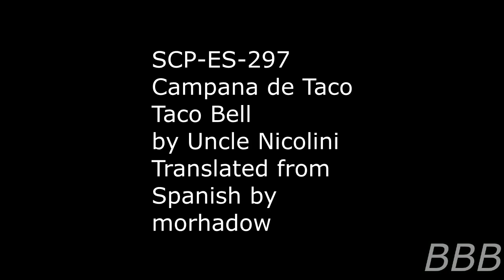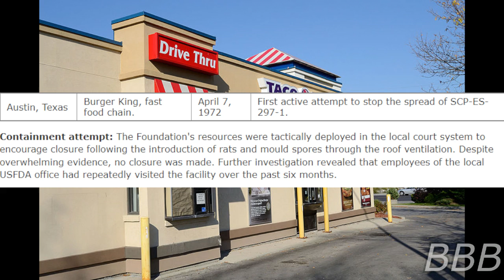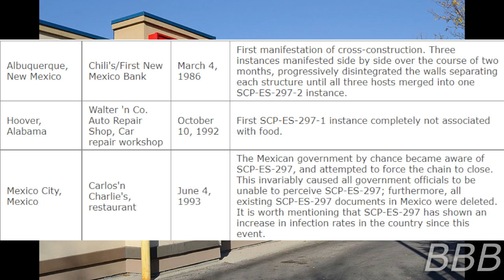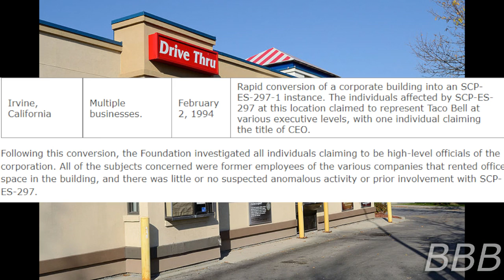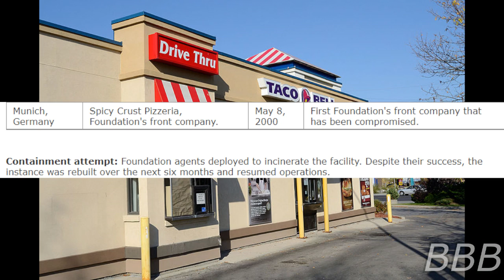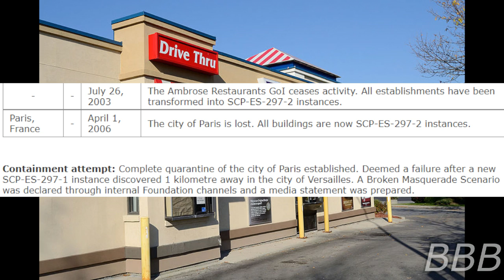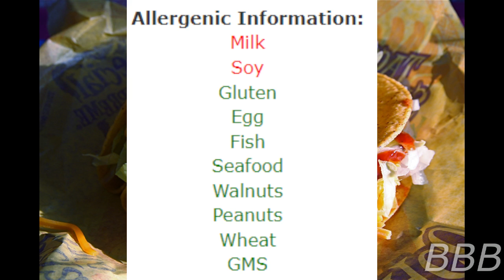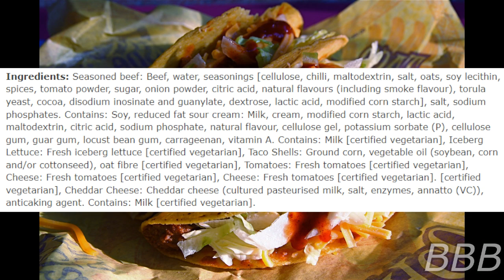SCP ES 297 - 🌮🔔| Broken Masquerade Scenario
SCP-ES-297 is an epidemic that changes various businesses and buildings into Taco Bell locations, leading to a Broken Masquerade scenario. I know two SCPs who would be ticked that their restaurants are being taken over.